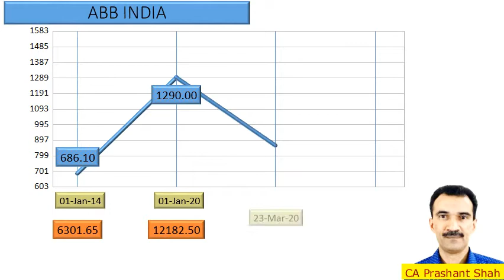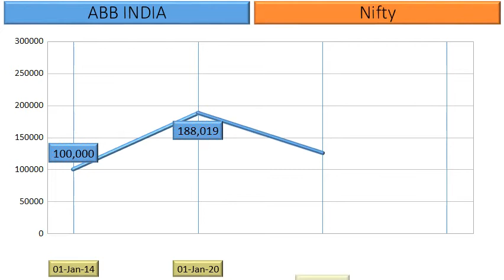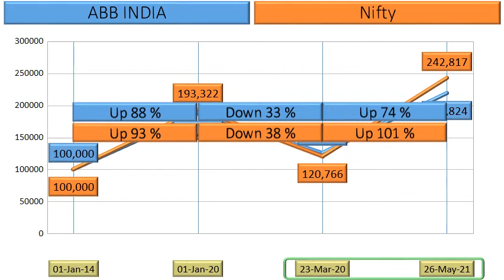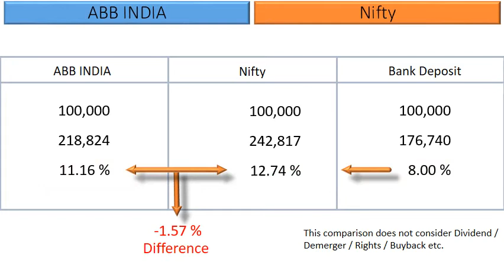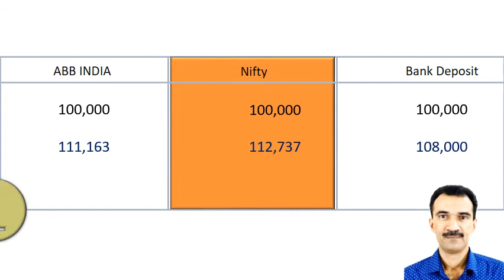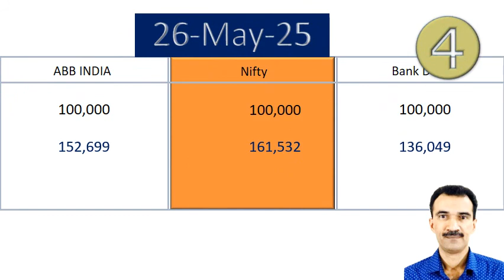ABB INDIA Share Analysis